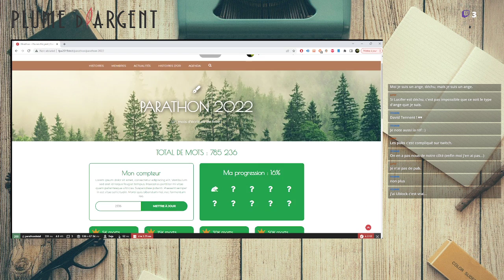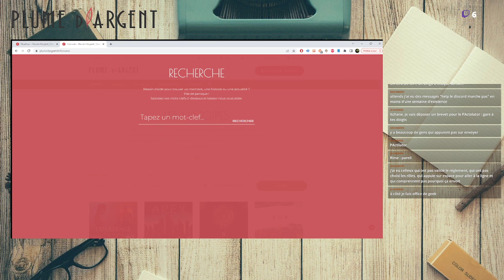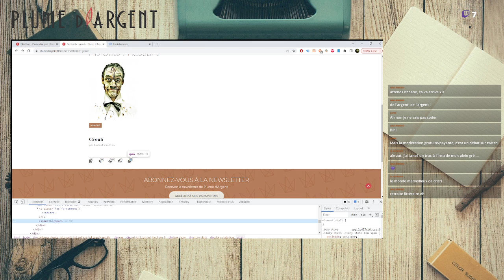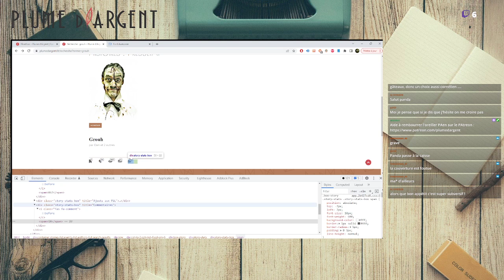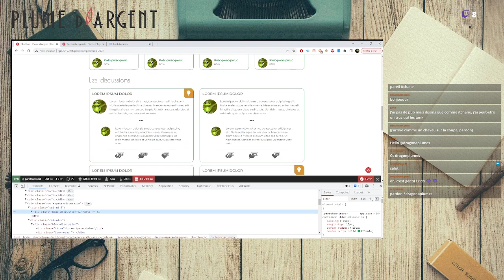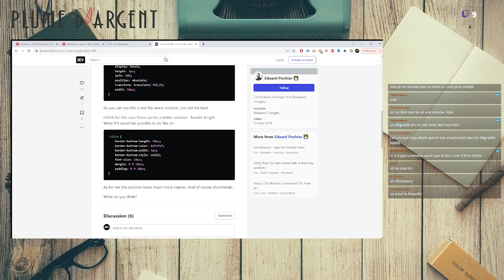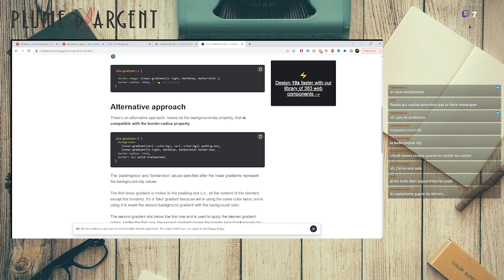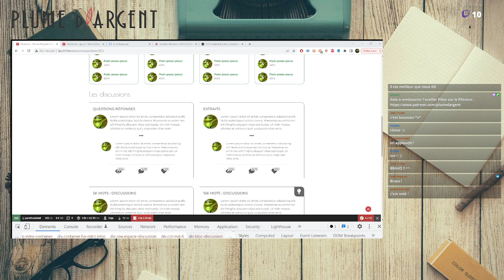Au cœur de la PAtrice #07